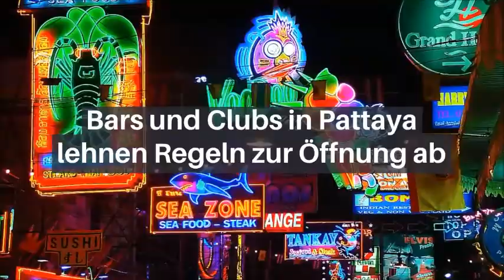Thailand Aktuell - Daily News vom 26.06.2020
Daily News aus Thailand vom 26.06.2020: Thailand Aktuell informiert täglich über die neuesten Nachrichten aus Thailand:

Heute:
- Weitere Lockerung des Lockdown soll am Montag angekündigt werden
- 60% weniger Touristenankünfte von Januar bis Mai
- Vier neue Coronavirus-Fälle in Thailand
- Behörden von Phuket starten Kampagne für neue Strandregeln
- Bars und Clubs in Pattaya lehnen Regeln zur Öffnung ab
- Neues Wahrzeichen von Bangkok offiziell eröffnet
- Ältestes Hotel von Hua Hin wird am 1. Juli wieder eröffnet